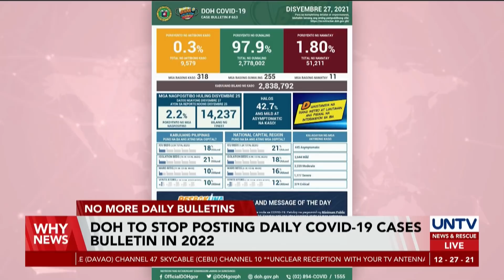DOH to stop posting daily COVID-19 cases bulletin in 2022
The health department announced that they will no longer publish daily COVID-19 updates starting January 2022.